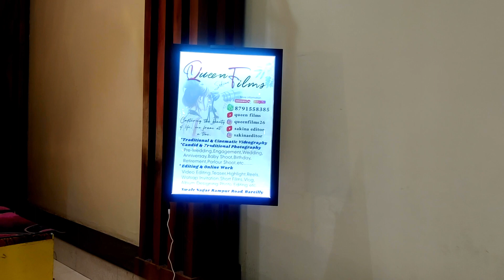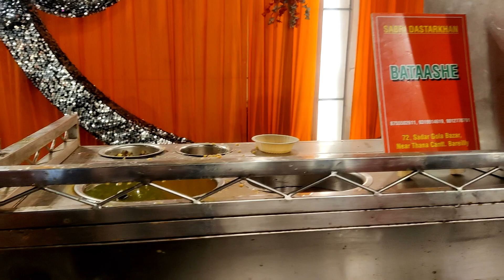Muslim Wedding Vlog | 26-27-29 January 2024 | Sakina Editor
Aaj mai lekar aye hu fir se Muslim groom wedding vlog isme rasam mandha wedding & reception shoot huwa videography & photography,
Groom Jamal & Bride SHehereen
Happy Married Life both of you.

Worker Team
Sakina
Arvind Sharma
Om Bhai

Your Quires
wedding
wedding season
groom wedding
Muslim wedding
happy wedding
wedding vlog
rasam shoot
mandha shoot
bari shoot
wedding shoot
reception shoot
Aayesha palace
Arish lawn
shade
shaadi
shaadi mubarak
groom
bride
wedding vloging
biryani
chicken biryani
chicken korma
snacks
pani puri
batashe
dosa
gulab jamun
tikki
chowmin
dahi balla
chhole
kulfi
fruite chat
milk
deepak isecream
kabab
chickens fry
fry chicken
keema
keema paratha
videography
photography
photo
vlog
vlogging
 Marriage
wedding
photographer
videographer
Female photographer
Female videographer
Photographer Association Uttar Pradesh
Nikon
NX100 Sony
dinner
walima
wedding ceremony
reception ceremony